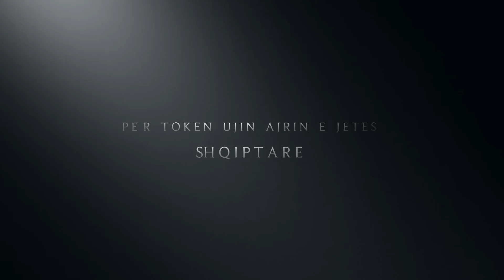Eda Zari, Elina Duni & friends koncert - Mos ma prek Valbonen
Jung Management Düsseldorf
Germany

From album "Entropy" - where Byzantium meets jazz
Eda Zari feat. Ibrahim Maalouf